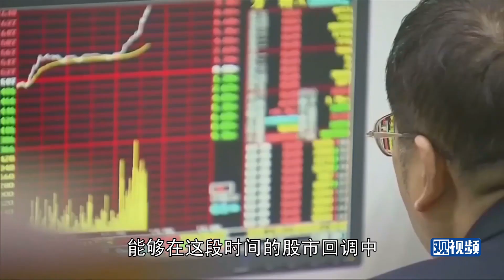胡锡进：经历贸易战一年多风风雨雨，你给中国的表现打多少分？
看遍世界风雨的老胡，要从国际视角给中国过去一个多月和过去一年多的表现打一个高分。这是一个有定力、有力量，而且保持了冷静的国家。